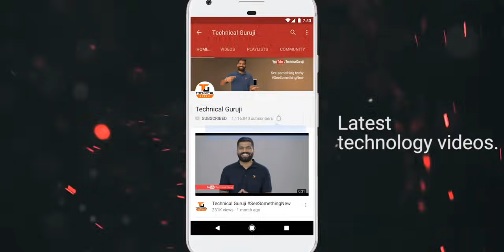Before You Sell Your Smartphone 🔥🔥🔥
Namaskaar Dosto, yeh ek bahut hi important vidoe hai aap sabhi ke liye jaha maine aapse baat ki hai ki aapko kis baat ka khayal rakhna chahiye apne phone ko bechne se pehle, aise mein aap sabhi Smartphones ko toh sell karte rehte honge but iska mis use bhi ho sakta hai agar aap yeh kaam theek se naa kare toh. Maine aapse baat ki hai Data theft and misuse ke baare mein, aur kaise aap double format karke is cheej se bach sakte hai. Mujhe umeed hai ki aapko yeh video pasand aayegi.